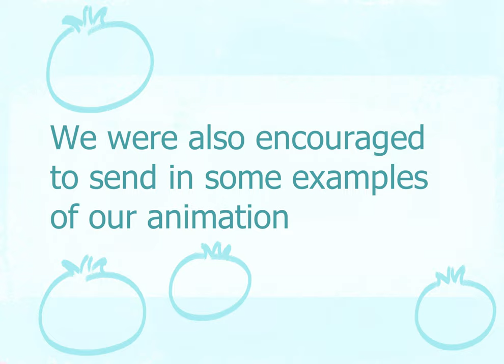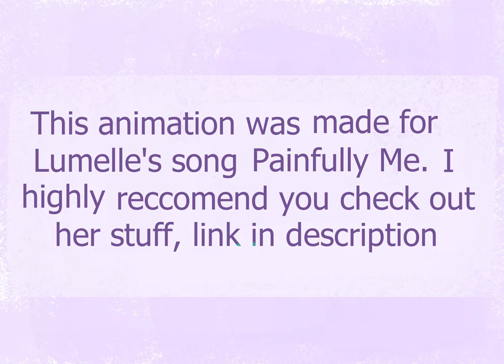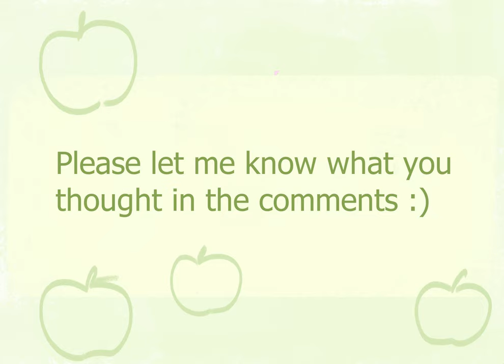VanArts Accepted 2D Animation Portfolio 2021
Lumelle - Painfully Me
Eldankajärven Jää
Crafty Party